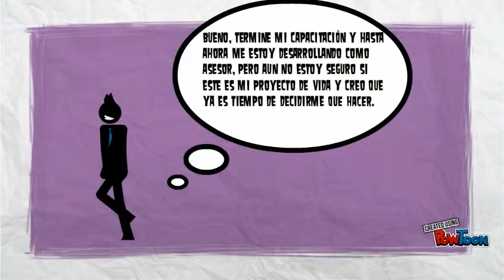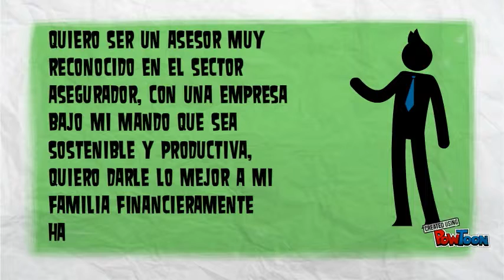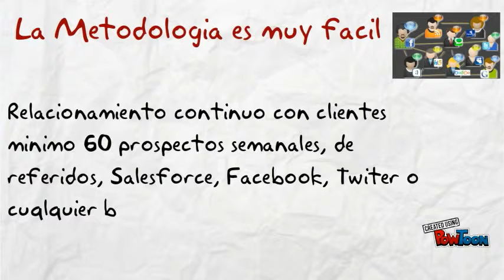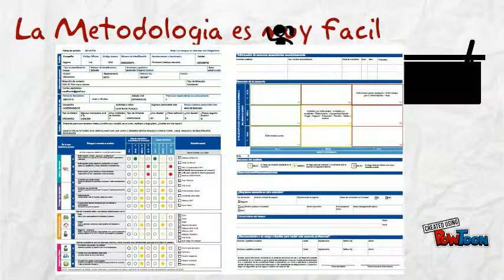Proyecto de Vida Asesor empresario